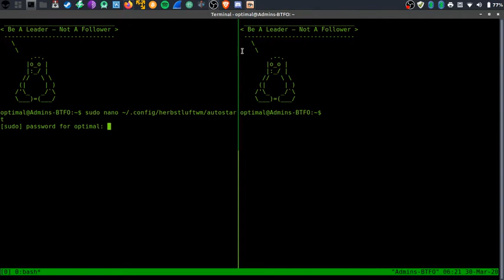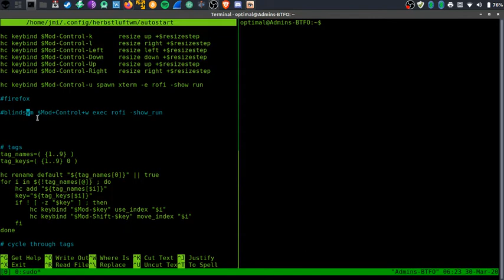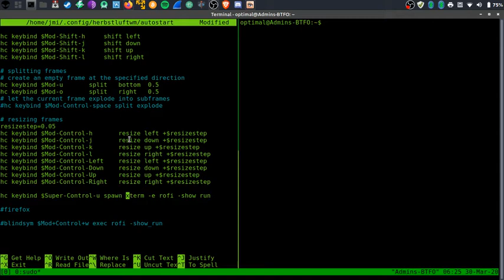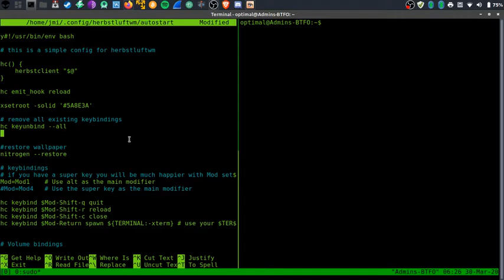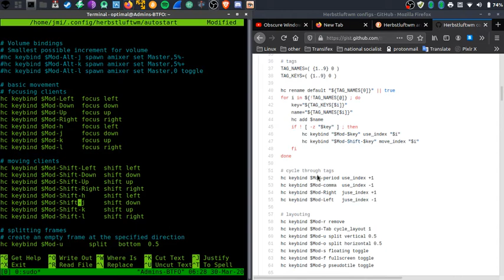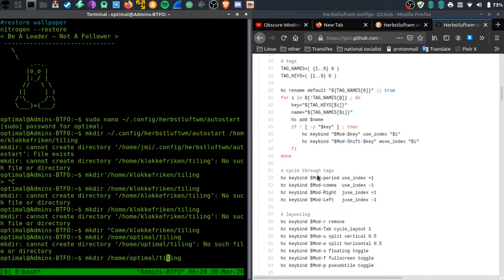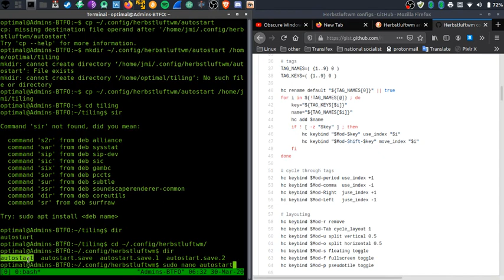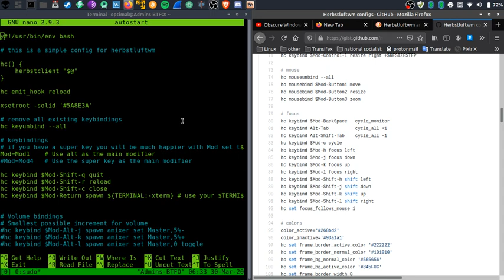Configuring Herbstluftwm a bit.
Sorry for the audio. My mic died.